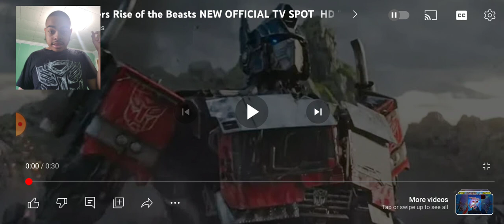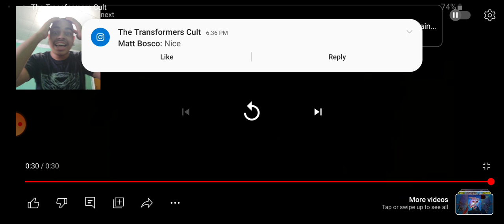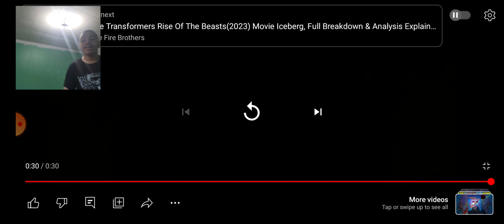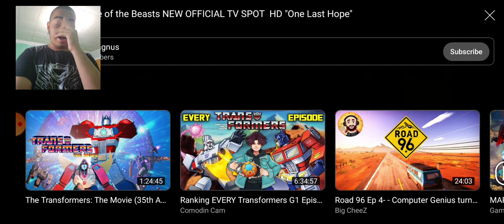My Reaction to the new Transformers ROTB TV Spot (HASBRO, PARAMOUNT, PLEASE STOP FEEDING US!!!😭😭😭)